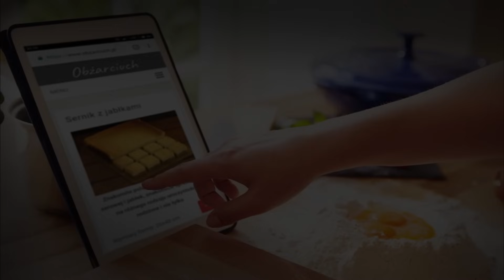Buraczki i sok na barszczyk - przepis 2 w 1, jedna robota 2 przetwory